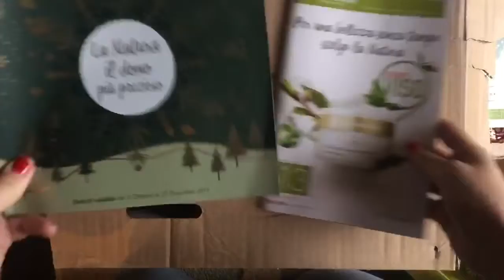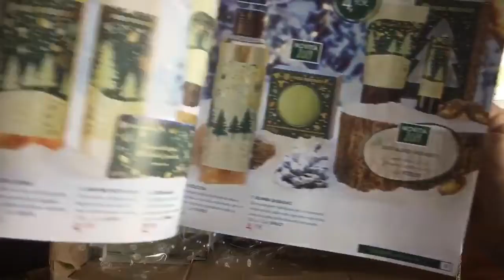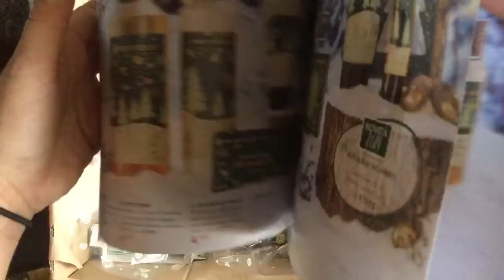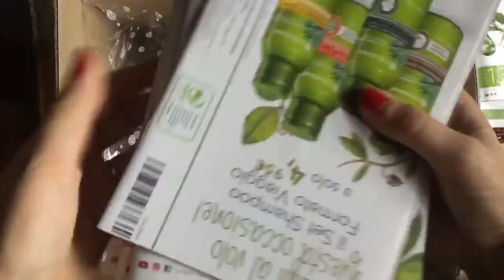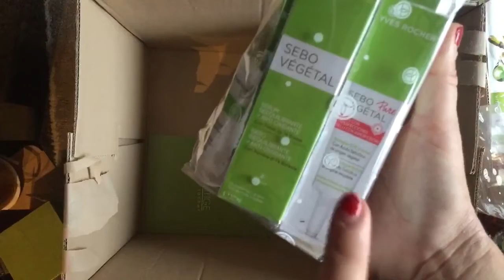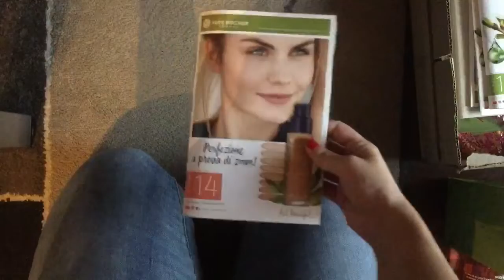SPACCHETTAMENTO 11kg YVESROCHER ALBUM 13|| ANTEPRIMA CALENDARIODELLAVVENTO 😍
Ciao a tutti ragazzi e ragazze! Mi chiamo Chiara e ho 22 Anni! Spero che questo video vi piaccia!! Per avere il 15% di sconto sul calendario dell’avvento yves Rocher contattatemi ❤️
Buona giornata 💕